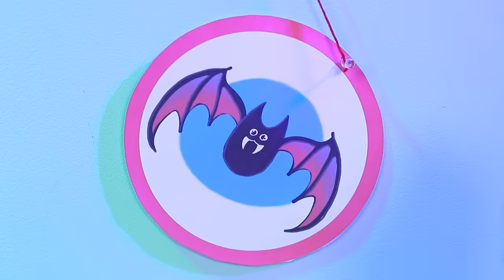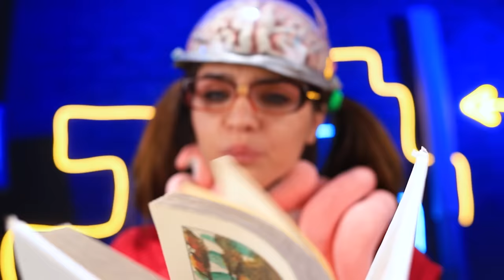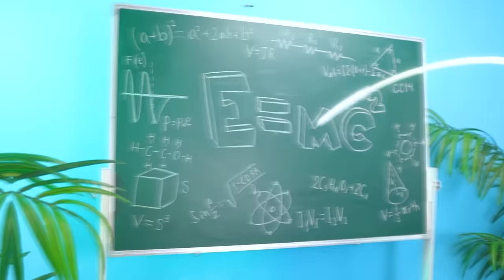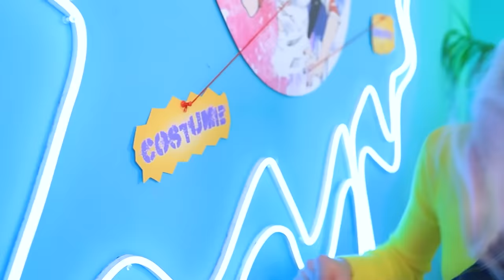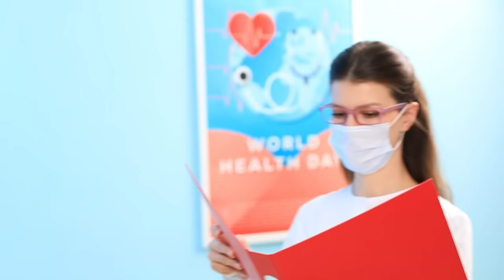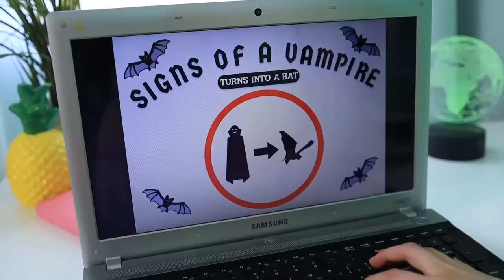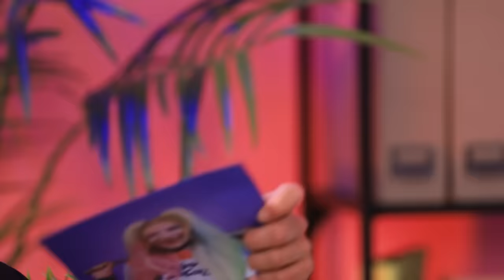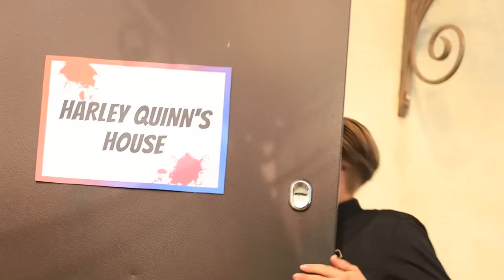Superhero Woke Up From a Coma And Became Vampire / What If Medical Gadgets Were People!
Let’s see - today’s patient is a special case! Hardie Win herself is here, and she is in a coma! Thankfully, her vampire doctor knows of a very special way to cure this problem… and it’s turning our favorite supervillain into a vampire! Hardie is going to have to adjust to a very different lifestyle from now on, and learn how to contend with her thirst for blood, hatred of the sun and fear of garlic! Luckily, with Dr. Courtney at her side, she’ll get through the adjustment period in no time!
Will Hardie ever learn how to be a proper vampire or will her old supervillain side win out in the end? Watch to find out!